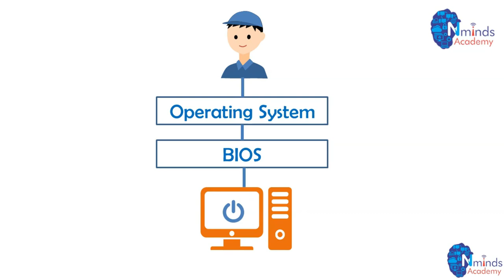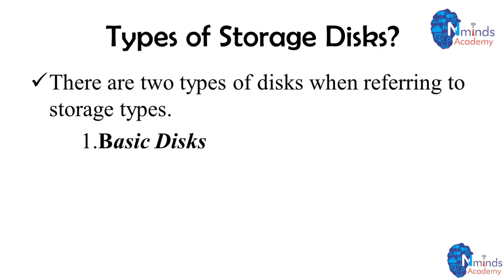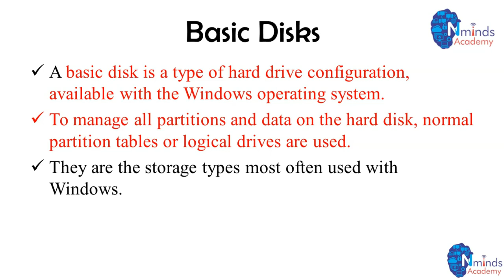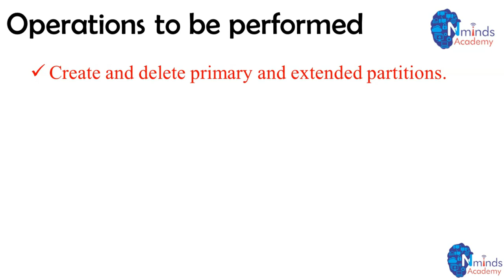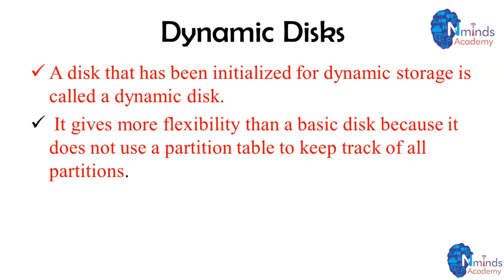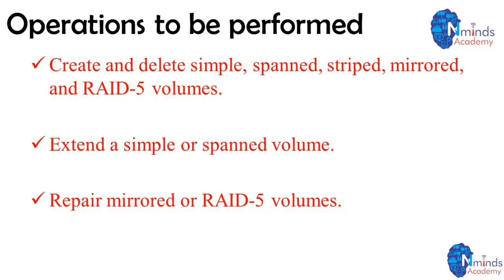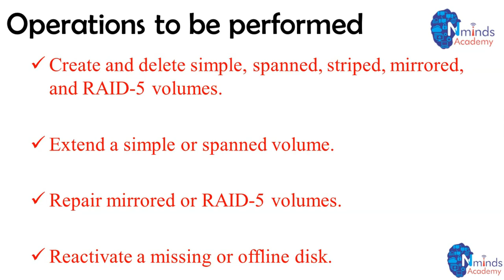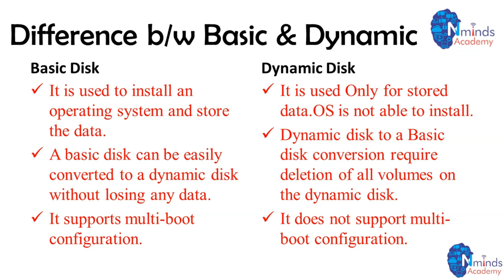14.Needs Of Operating System in tamil?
What is Hardware in Tamil for Beginners Tutorials?

In this tutorial,you will learn about what is hardware and how does computer hardware work?
In this tutorial I explained Needs of Operating System and Types of Hdd.

If you want Training,Workshop and Seminar in your college,

We provide Our Services in all Over Tamilnadu.